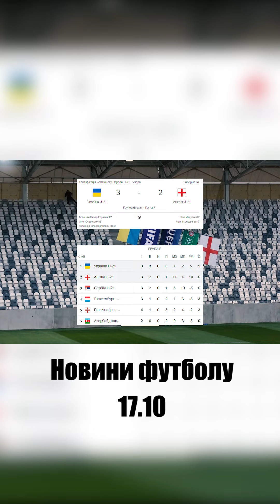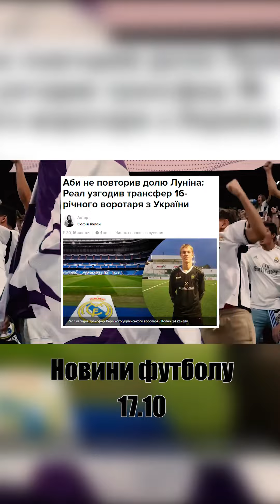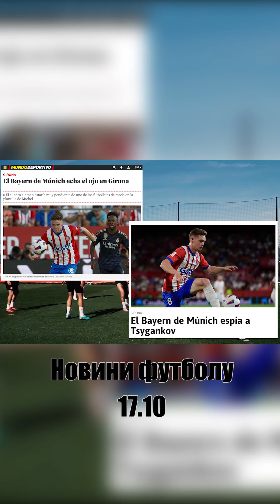Останні новини футболу